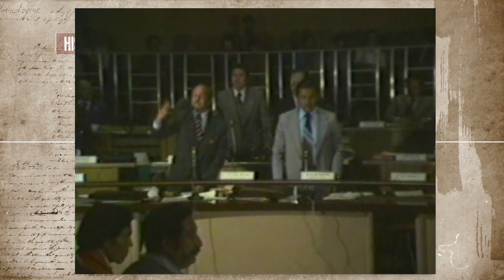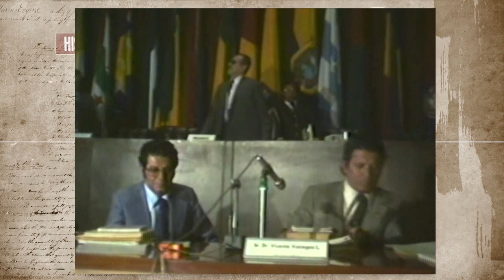1979 INCIDENTES Cuando Querían Apelar la Presidencia de La Cámara a Assad Bucaram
1979 Cuando había las intenciones de apelar la presidencia de Assad Bucaram, en la Cámara Nacional de Representantes.